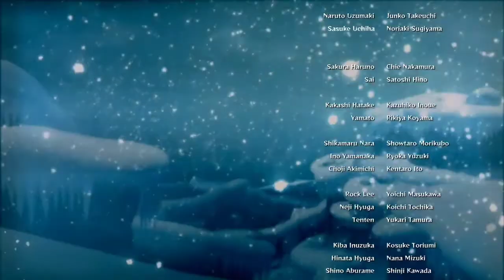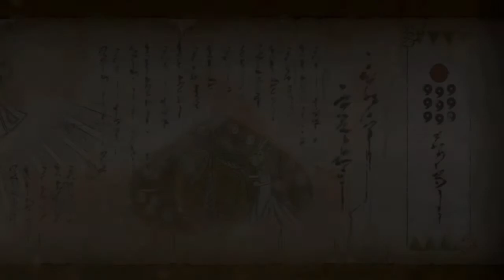HAPPY ENDING - GAMEPLAY NARUTO SHIPPUDEN ULTIMATE NINJA STORM 4 #14.1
balik lagi gua dengan video gameplay naruto shippuden ultimate ninja storm 4 yang baru,divideo kali ini naruto berhasil mengalahkan sasuke dan team 7 kembali ke desa konoha